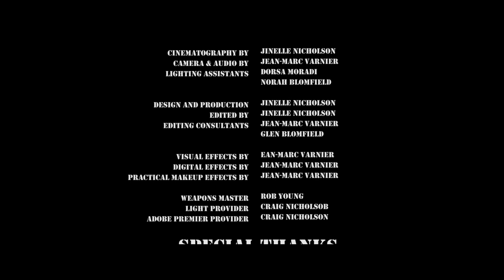2 WORDS, 1 FINGER - A SHORT FILM BY JINELLE NICHOLSON & JEAN-MARC VARNIER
2 WORDS, 1 FINGER  - Short Film
                                     Directed by:
                                       Jinelle Nicholson
                                     Main Cast:
                                        Tim Htar
                                        Julie-Ann Junette
                                        Norah Blomfield
                                     Camera, Audio, Cinematography Assistant,
                                     Editing Assistant, and Visual Effects:
                                        Jean-Marc Varnier

Music Credits in Film Final Credits